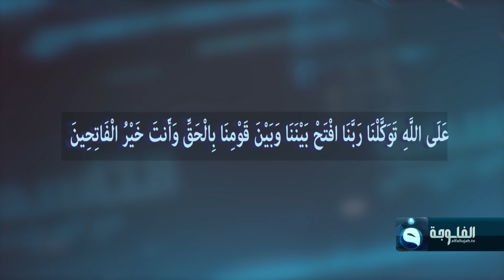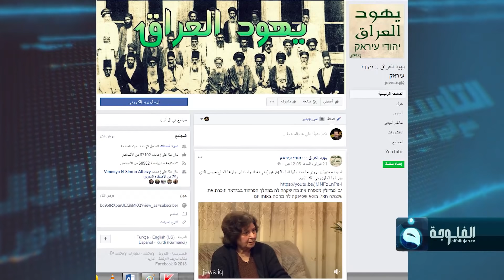التاسعة مع أنور الحمداني | ضيف الحلقة ناجح الميزان